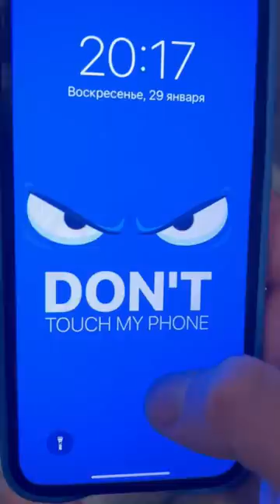DONT TOUCH MY PHONE 😡🤣